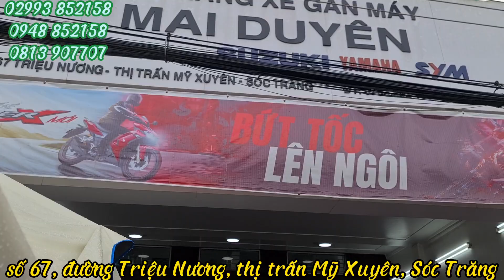Báo giá Yamaha MX KING 150 NK Indo giảm giá đầu tháng 09/2022 tại CH Mai Duyên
ĐC số 67,đường Triệu Nương, thị trấn Mỹ Xuyên, Sóc Trăng.
SĐT 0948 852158 , 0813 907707 có zalo.